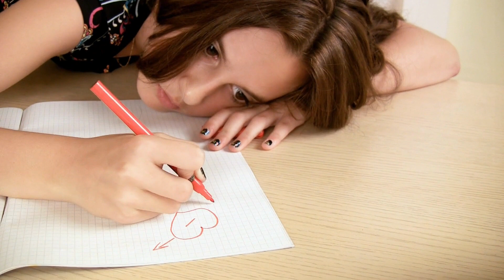Unveiling the Mysterious Attraction: Poisonous People and These Women!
Discover the mysterious attraction that smart women have towards sociopaths and narcissists in this eye-opening video. Watch as we uncover the reasons behind this dangerous dynamic and how to recognize the signs. Don't fall prey to these poisonous people any longer.

Again and again we hear that smart women never fall for a sociopath or a narcissist. This is a misconception that is not infrequently backed up by phrases such as, "That could never happen to me" or "I would recognize that immediately". In fact, however, no one is protected from the machinations of a sociopath and a narcissist, because falling in love with a sociopath or a narcissist is not due to a lack of intelligence, ignorance or lack of certain character traits. Quite the contrary. The more a woman has qualities such as intelligence, strength, cleverness, for example, the more likely she is to be targeted by a sociopath or narcissist. In today’s video we'll explain why intelligent women in particular are much more likely to be victims, and why these women in particular are so highly attractive to sociopaths and narcissists.

00:00 Intro
01:17 Value Perception
02:32 Trauma
03:21 Status
04:38 Weak points